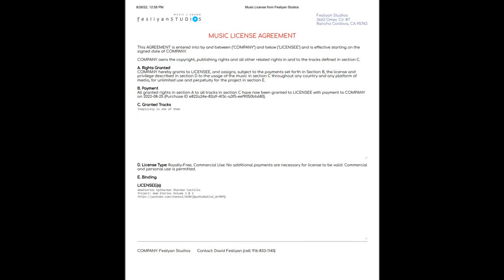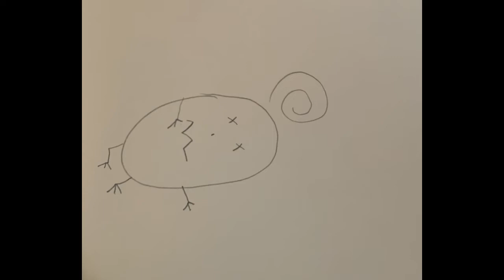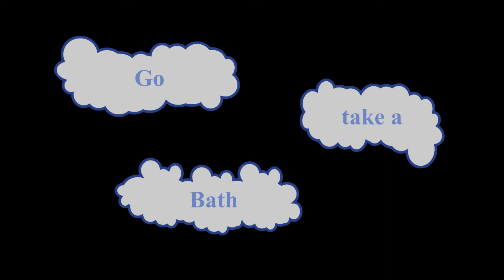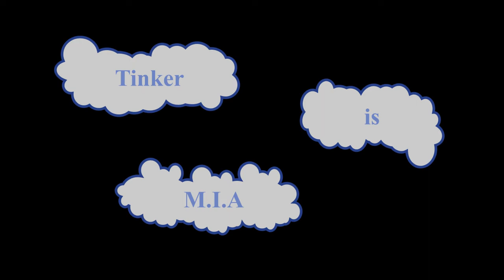The Creatures of UHG (Official Audio) Copyright © 2007 by Sharman Castillo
The Creatures of Uhg is 1 out of 10 Stories in the Book Wow Stories Volume 1.   Wow Stories was Published by Sharman Castillo in 2007. A story about a bland community of Uhgs who get to discover what it means to have a light shining within their hearts.

Please feel free to help Support our Mission of bringing Stories to life for the Yaladiym and others to enjoy.

Sounds and Story Music by: FesliyanStudios.com
Inspirational Music by: SFRBeats.com